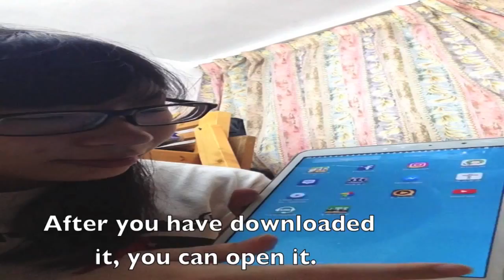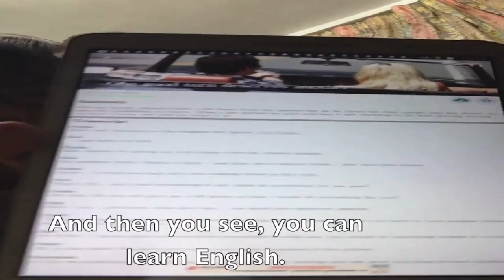To Hiu Kei 11171804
Hello! Do you want to upgrade your English Language level? Do you want to learn English efficiently without spending any money? Today I would like to talk about how I learn English by using the apps efficiently. The name of app I use is 'Learning English daily with BBC'. And I will show you how to use it. First, you can  download it from the play store. You type 'Learning English daily with BBC'. And then you choose the second one with ‘LED’ logo. After you have downloaded it, you can open it. And then when you have opened it, it should be like this. And then you choose one of the topics. And then you see, you can learn English. You can learn English Language in different aspects.

 First and foremost, I can learn different topics about English in a more efficiency way every day. This app introduces a new topic every day, including some English knowledge for you to learn, for instance, grammar and phrases. For the grammar, apart from teaching you how to use them correctly, this app also provides you a number of example sentences for your reference. It can thus allow you to better understand how to use the grammar correctly.

Moreover, you can also learn the vocabularies and phrases. For example, one of the topics introduces 'at the heart of', 'leak' and 'blacklisted'. English explanations for these vocabularies are provided. If I still don't understand, I will look up the dictionary. After having understood, I remembered these vocabularies and phrases.

 Last but not the least, the apps can also help me to practice English listening. Audio will be played by this app. These audio are recorded by foreigners. This app also provides you the transcript for these article. Therefore, you can write the transcript by yourself without looking at the script provided while listening to the audio. The tone this foreigners using is suitable. Thus, by using this method, practice makes perfect, my English listening level can be enhanced.

This app is very useful for me. Especially, I have graduated from the secondary school. I have fewer chances to learn English now. But I still need to get a good result in the Ielts test that I will take it two years later. I need to upgrade my English since I want to find a better job and increase my competitiveness in seeking jobs.